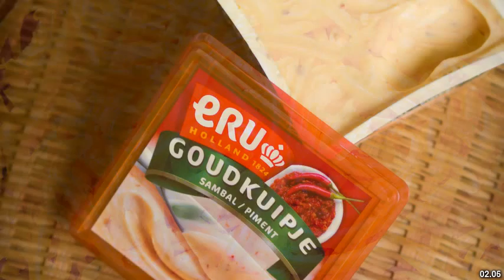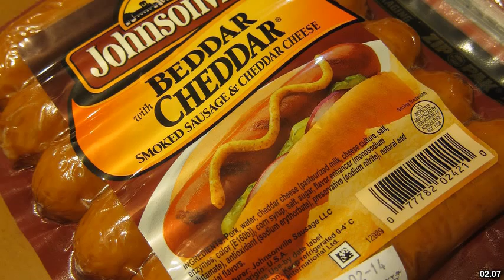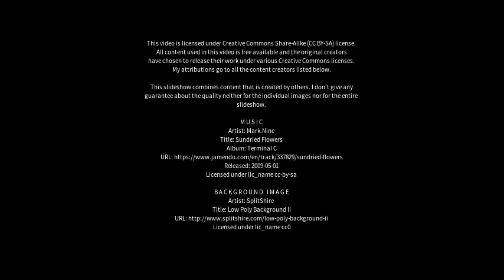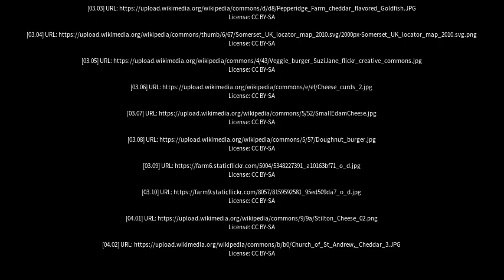Best places to visit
Best places to visit - Cheddar (United Kingdom) Best places to visit - Slideshows from all over the world - City trips, nature pictures, etc.